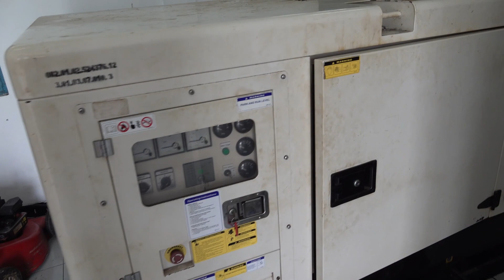Perencanaan Denah Pembangunan TERRAMARIS